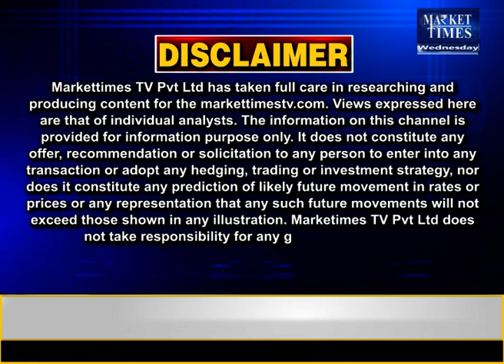भारतीय गेहूं से भरेगा दुनिया का पेट ! दुनिया में बजा भारतीय गेहूं का डंका ! wheatmandi गेहूं #